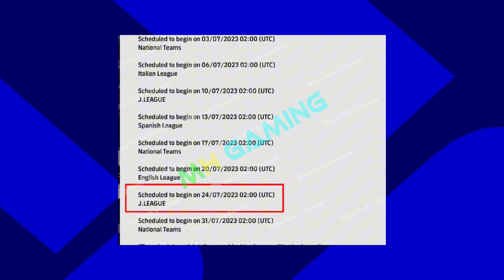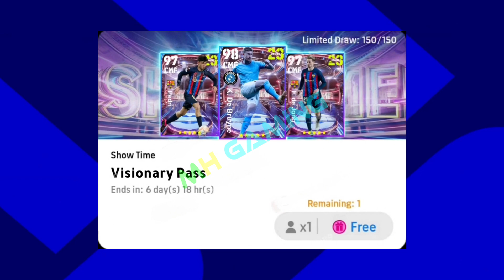What is coming tomorrow and Thursday in efootball 2023 - Free coins - epic, showtime & big time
What is coming tomorrow and upcoming Thursday in efootball 2023 - Upcoming updates in efootball 2023 - Free Chance Deal - Free epic player - Free Coins